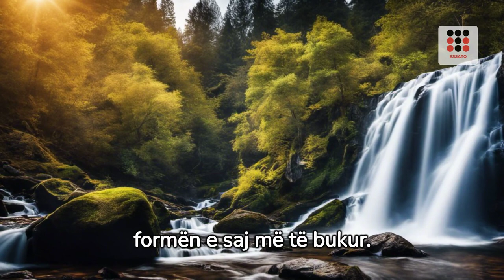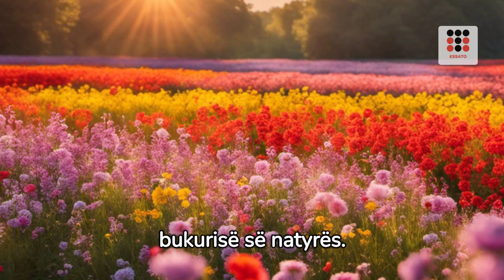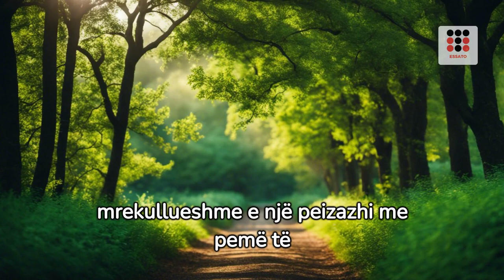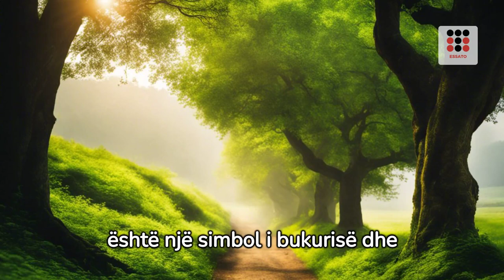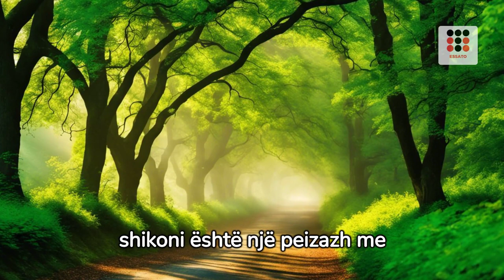KËTO FOTO DUHET TË SHIKONI NJË HERË NË JETË!